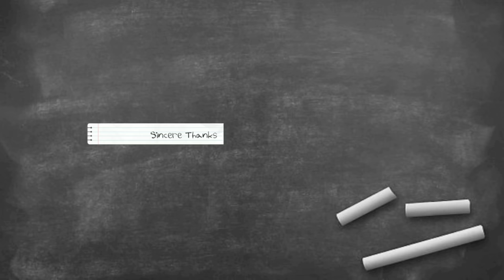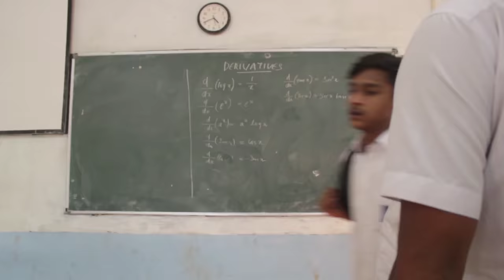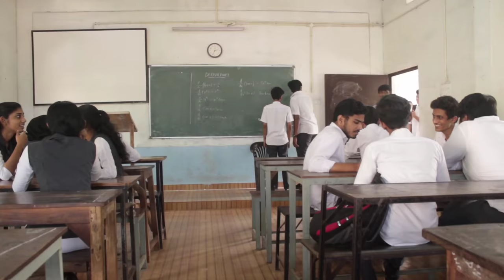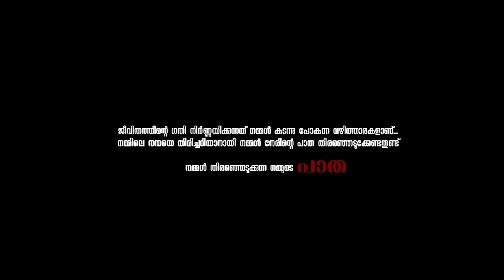PATHA Malayalam Short Film | NSS Unit GBHSS Manjeri | Souhridha Club GBHSS Manjeri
We are proudly announcing our second venture, "PATHA -The Path” ,short film made by NSS unit in collaboration with Souhruda club of GBHSS Manjeri. PATHA, written and directed by two young creators Asrith K and Aswin C in which cast and crew includes their friends, fellow volunteers and Souhruda club members. The film revolves around the life of a seventeen years old student, Sarath played by Asrith K who deals with some excruciating circumstances in his life. Patha points out how a single decision can change our social well being. Our life opens enough and more doors infront of us but its up to us to chose the right ' Path ' amongst them!

Script & Direction
ASRITH.K & ASWIN.C

Produced By
SOUHRIDA CLUB & NSS UNIT GBHSS MANJERI

Story
ASRITH.K

Production Manager
THOMAS SHAJI

Camera
ASWIN.C & JITH M S

Editing
AFNAN YUSAF

Music & Sound
MELODIA PRO STUDIO MANJERI

Singers
GEORGE THOMAS & SETHU KRISHNA

Dubbing
THOMAS SHAJI & GARGI GANGAN

Posters
AKHILESH

Keep Updated On The Upcoming Programmes